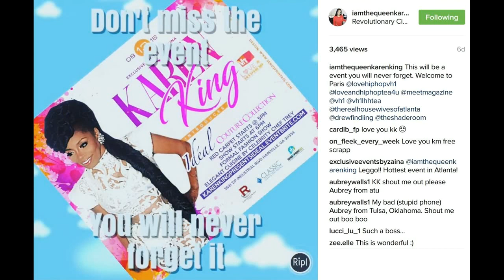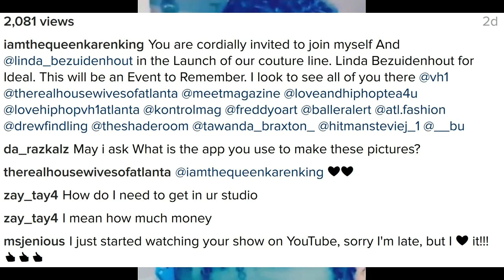KarenKing & LindaBezuidenhout launch CoutureCollection clothing line! LHHATL Season 5 star!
Karen KK King & Linda Bezuidenhout launch Couture Collection clothing line! Love and Hip Hop Atlanta Season 5 star invited MEET Magazine! What should I wear to the event?